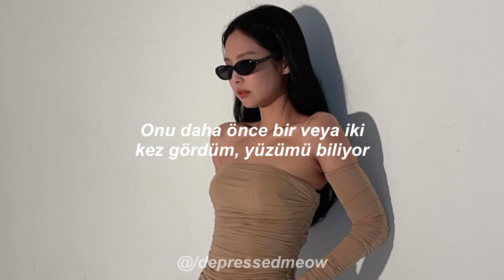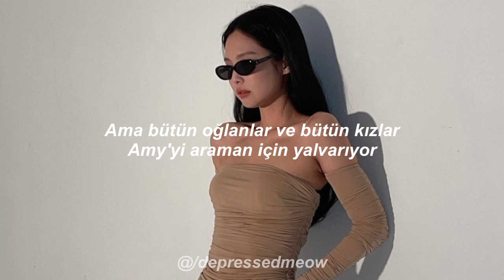Britney Spears - If U Seek Amy | Türkçe Çeviri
If U Seek Amy | Lyrics

Oh, baby, baby, have you seen Amy tonight?
Is she in the bathroom, is she smoking up outside? Oh
Oh, baby, baby, does she take a piece of lime for the drink that I'mma buy her?
Do you know just what she likes? Oh

Oh, oh
Tell me, have you seen her?
'Cause I'm so, oh
I can't get her off of my brain
I just wanna go to the party she gon' go
Can somebody take me home?
Ha, ha, he, he, ha, ha, ho

Love me, hate me, say what you want about me
But all of the boys and all of the girls are begging to if you seek Amy
Love me, hate me, but can't you see what I see?
All of the boys and all of the girls are begging to if you seek Amy

Amy told me that she's gonna meet me up
I don't know where or when and now they're closin' up the club, oh
I've seen her once or twice before, she knows my face
But it's hard to see with all the people standin' in the way, oh

Oh, say what you want about me
Oh, but can't you see what I see?

So tell me if you see her
Let me know what she was wearing and what she was like
'Cause I've been waiting here forever
Let me know where she was going, I don't mind
Oh, baby, baby, if you seek Amy tonight
Oh, baby, baby, we'll do whatever you like

Love me, hate me
Say what you want about me